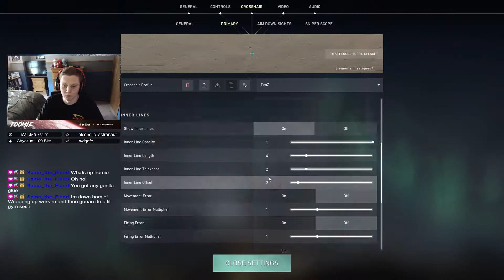I Switched to this Pro Players Crosshair in Ranked and did this! | Limitless Toomie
Thank you all for taking the time to watch this video!

If you enjoyed this video you can see moments like this live on Twitch at: Twitch.tv/ToomieMGG